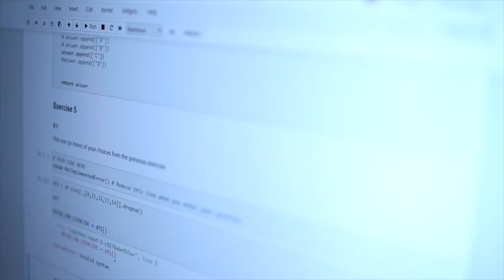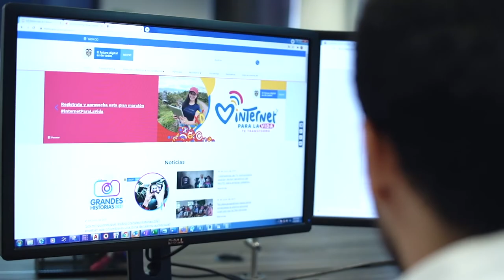Conoce el proceso de capacitación de Víctor Monsalve para convertirse en científico de datos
Víctor Monsalve es un ingeniero civil antioqueño que se capacita en Ciencia de Datos para adquirir destrezas en el análisis de la información y la toma de decisiones, y así aplicarlas en situaciones laborales y personales.